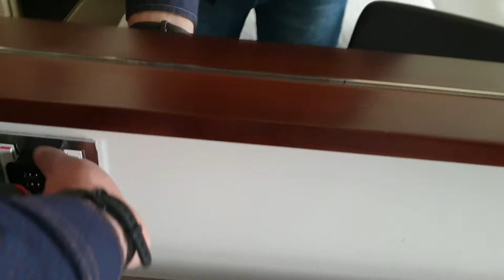Доха, Катар, ч. 4. Жду трансфер в аэропорт | Waitin' for Transfer to Hamad Airport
Доха, Катар. Жду трансфер из своего отеля Centro Capital Doha в аэропорт Хамад. Убываю время как могу: кушаю, отдыхаю, гуляю по улицам старой Дохи, смотрю арабские сериалы по ТВ.